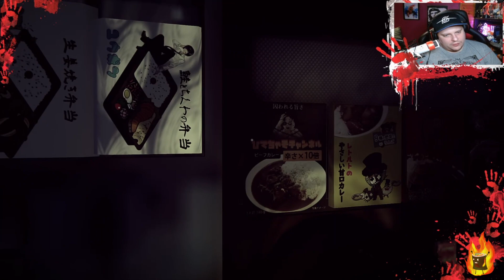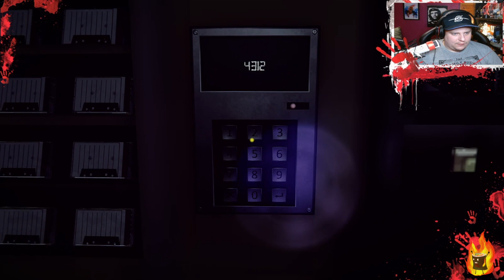📻The Radio Station | 深夜放送📻# 002: Das Zahlenrätsel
Ein weiteres Spiel von Chilla's Art. Ich mag ihre Spiele sehr und wünsche euch viel Spass damit!

Dies ist wieder im Livestream gezockt wurden.